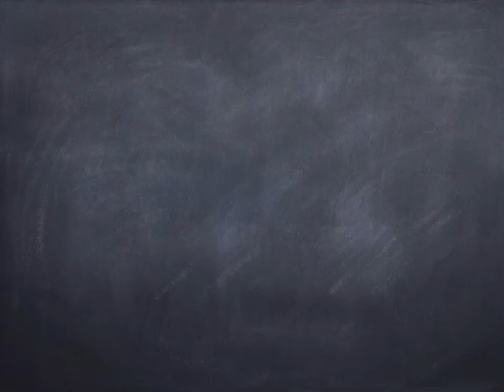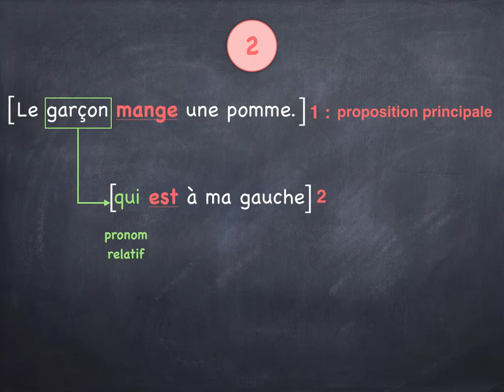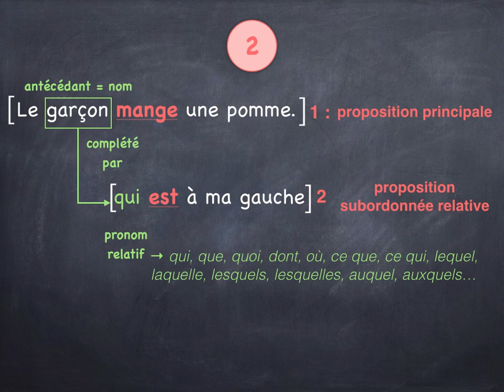La subordonnée relative